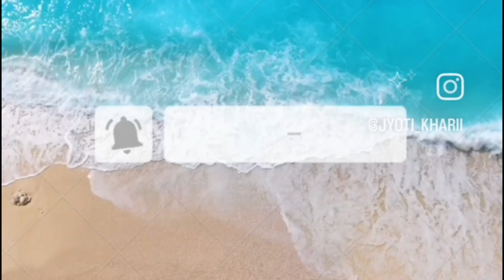बच्चों को जो सिखाओगे वो वही सीखेंगे🙏😊| Jyoti khari vlogs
✨Myntra winter wears collection at lowest price ✨